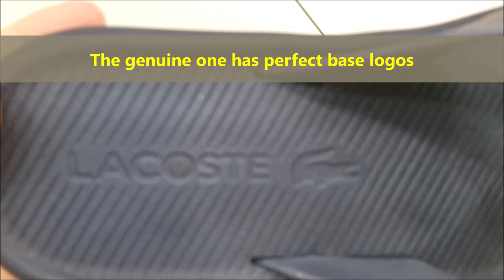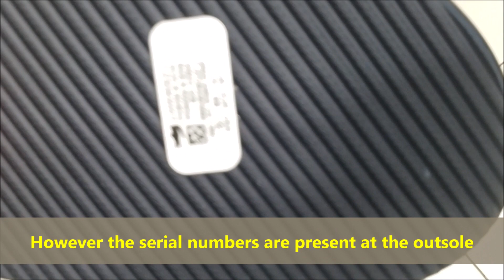Real vs Fake Lacoste slippers. How to spot counterfeit Lacoste flip flops and sandals